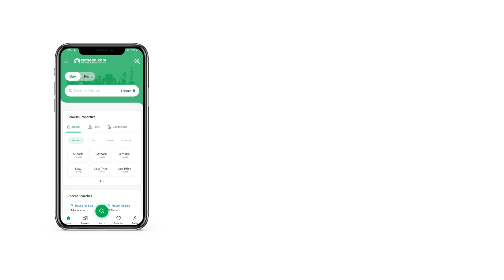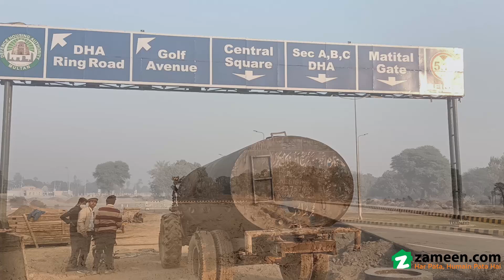10 MARLA RESIDENTIAL PLOT FOR SALE IN DHA MULTAN